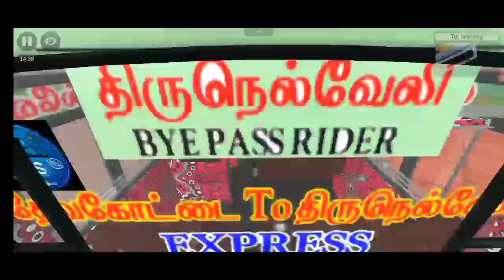🌺Today🥳🥰Friday🥰🥳Offer Livery🌺Watch the full video tamil👉Livery download link👈description.....🤩🤩🤩SMT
Hi gyus ❤️ ifs 🌟 family members 🎉 love you all. 🤩🤩🤩

🥰In this video for🎁Friday offer🎁livery video🥰

📌 Don't my video re - upload

📌 Don't my bus livery re - edit

📌 Don't my all video re - upload your channel

📌 Warning ⚠️ for your my video,an,livery re - edit
Also iam seeying 🚫 Copy right your channel 🚫 an Stirke. your channel 🚫

📌 If your all my bus Liverys don't re - edit

🛠️ Used mod's :

Bus Mod : Maruthi V2 🥰

Bus Mod livery : TNSTC COLOUR PIXEL ( GREEN ) LIVERY 😎 @ s.m.t gaming 🥰(SSS TEAM)

Bus Game : Bus simulator Indonesia 😀

Play Store available.

Android game for interesting 🥰 game bussid

So. ! Bussid game making Maleo Team Thanking you for S.M.T Gaming 🌟

Android game : bussid

Game developer : Maleo Team

Game supporter : Android

Download & install : Play Store for free.